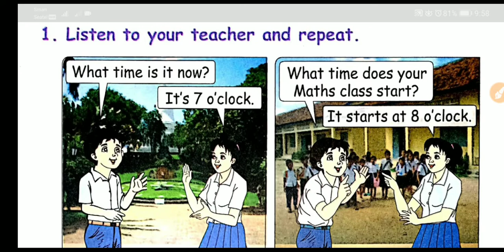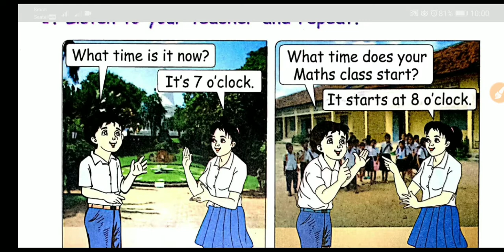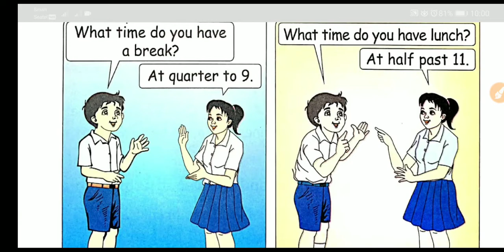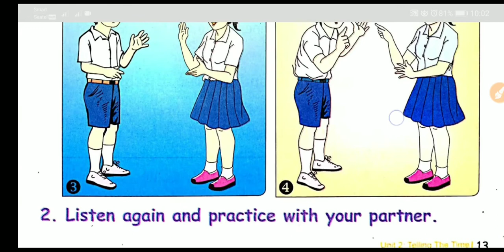[ភាសាអង់គ្លេសថ្នាក់ទី៦-English Grade 6]Chapter1-Unit2 C. Conversation (page13)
បើមានកំហុសខុសឆ្គងដោយអចេតនាណាមួយនៅក្នងវីដេអូនេះសូមអធ្យាស្រ័យផង!!

。。。。。。《《សូមអរគុណ!!》》。。。。。。